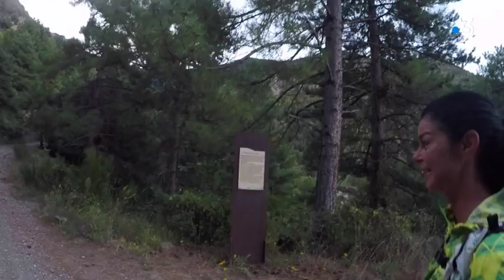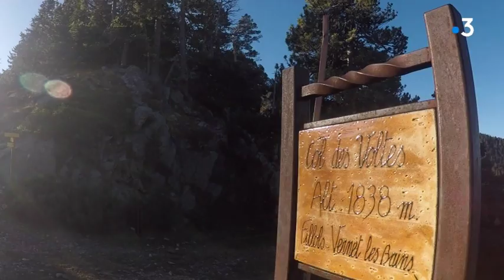Zinzin reporter au Pic du Canigou dans les Pyrénées-Orientales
C’est la rando mythique des catalans : l’ascension du Pic du Canigou (2784m).
Il y a plusieurs montées possibles. Zinzin Reporter propose l’itinéraire à Partir de Fillols au dessus de Prades via le refuge des Cortalets.
Cette balade est réservée aux marcheurs entrainés. L’itinéraire est long et plutôt engagé dans la cheminée finale. 21 km , 1800 D+. Prévoir 6H minimum
De là-haut, la vue est saisissante : toute la plaine du Roussillon jusqu’à la catalogne espagnole et même jusqu’au Alpes les meilleurs jours.
Il est nécessaire de partir tôt avec tout l’attirail habituel pour la moyenne montagne : Eau, casquette, couverture de survie, téléphone, crème solaire, sac avec réserve alimentaire, bonnes chaussures.